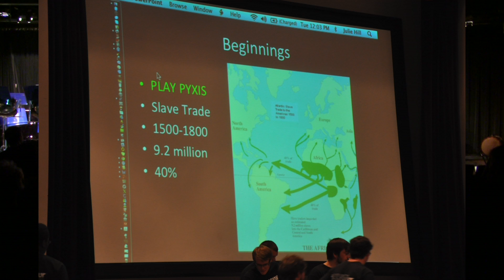Roots of Rhythm Presentation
A Sampler Video of the UT Martin Percussion Studio's, "Roots of Rhythm Presentation". The ensemble presents the "Roots of Rhythm" on a tour of Tennessee schools each year in January and then also during Black History Month (February) as part of the Civil Rights Conference on the UT Martin Campus.